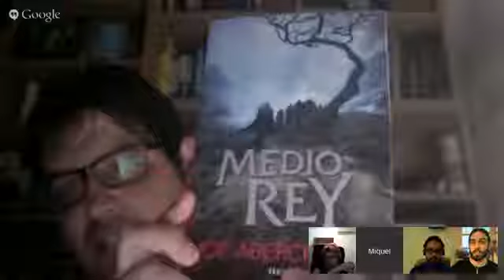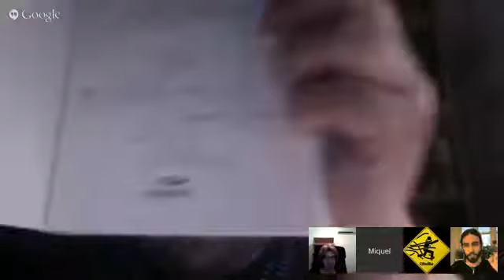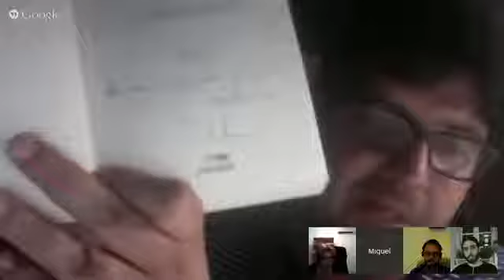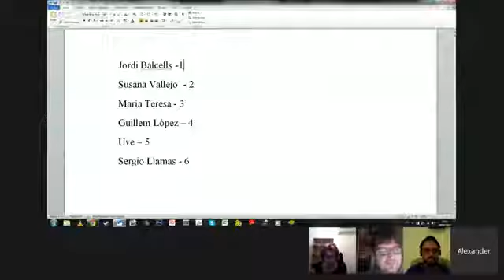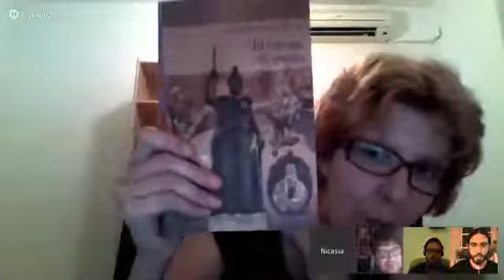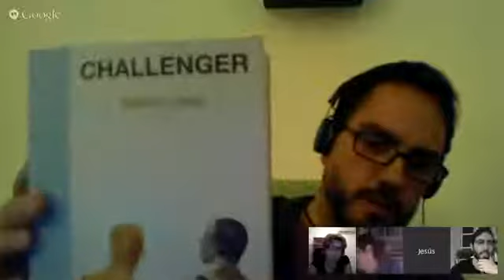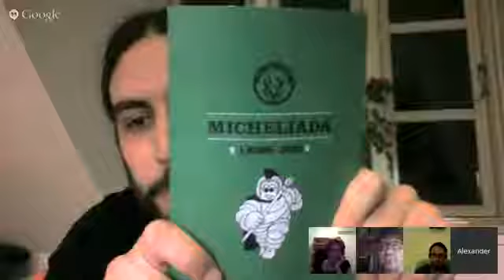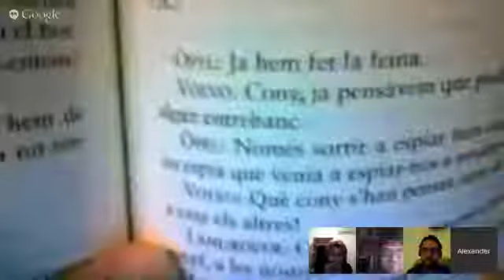The Spoiler Club #14 - Medio rey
En el #14 programa del videopodcast "The Spoiler Club" hablamos de Medio rey, que da inicio a la trilogía El mar quebrado, de Joe Abercrombie.

Libros mencionados:

-Challenger de Guillem López (Aristas Martínez)
-Kwaidan de Lafcadio Hearn (Valdemar)
-Half a world de Joe Abercrombie
-Michelíada de Antoni Munné Jordá (Males Herbes
-El ejército de piedra de Luis Manuel Ruiz (Salto de página)
-Lagoon de Nnedi Orokafor